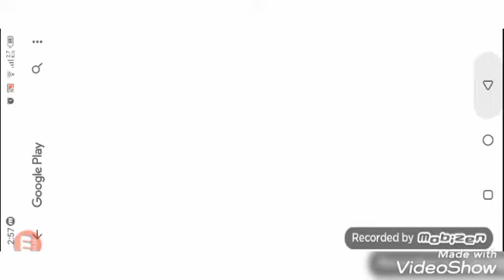gta san andreas gameplay mission 2 and 3 in android no sounds